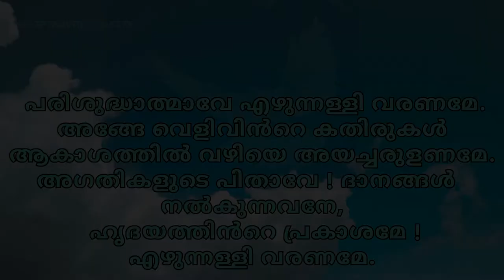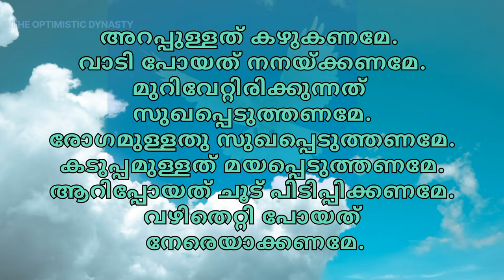പരിശുദ്ധാത്മാവിനോടുള്ള ശക്തമായ സംരക്ഷണ പ്രാർത്ഥന|HOLY SPIRIT|CHRISTIAN PRAYERS MALAYALAM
പരിശുദ്ധാത്മാവിനോടുള്ള ശക്തമായ സംരക്ഷണ പ്രാർത്ഥന|HOLY SPIRIT|CHRISTIAN PRAYERS MALAYALAM|THE OPTIMISTIC DYNASTY|